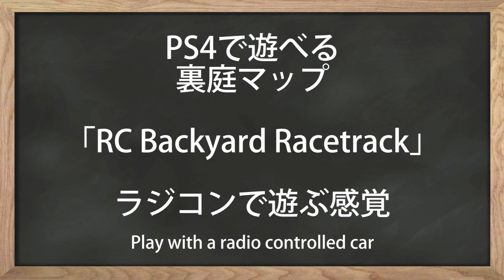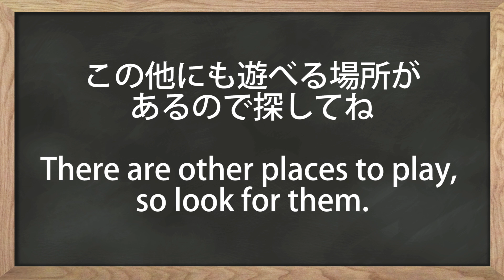スノーランナー PS4で遊べるラジコン裏庭マップ/RC Backyard Racetrack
かなり楽しいPS4で遊べる裏庭ラジコンマップ/RC Backyard Racetrack
データサイズも小さく遊びやすいマップです

0:00 Menu
0:53 コンテスト/Contests
4:58 色々な遊び/Various play

【車種】C.C.M. LARC "Bertha"